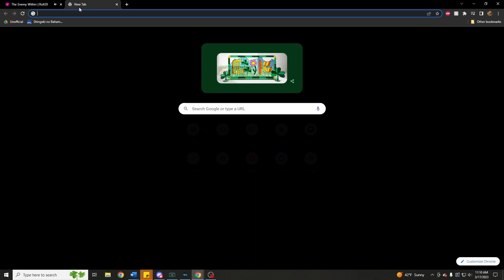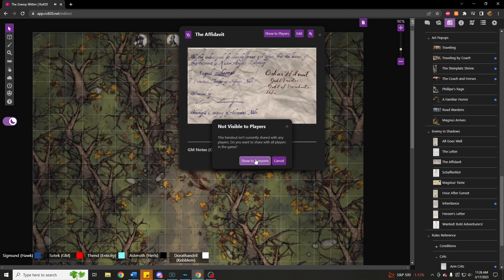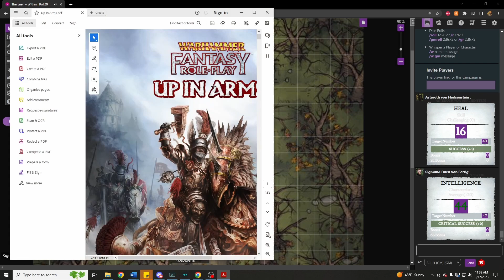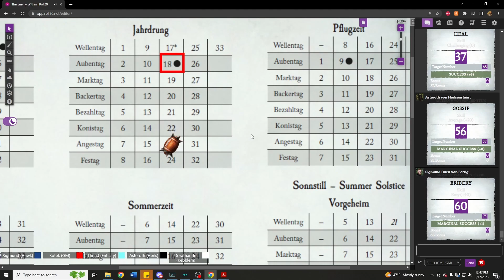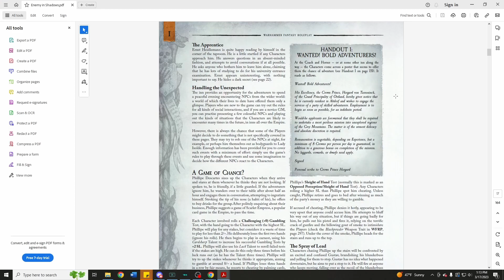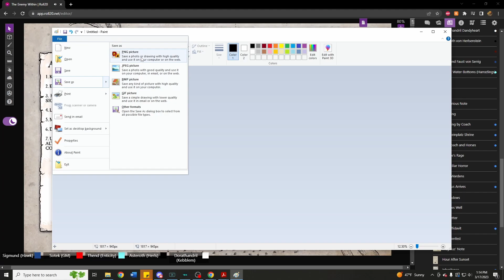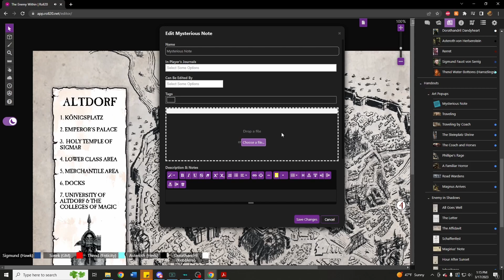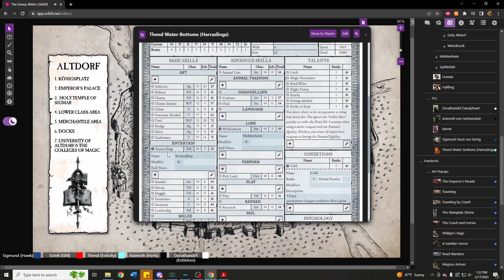The Last Leg to Altdorf - WFRP Session 9 - The Enemy Within Campaign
A brutal battle broke out within the Drakwald as our party of adventurers found themselves facing off against a group of mutant bandits who had massacred a prior carriage. The conflict proved to be devastating for both sides as Dorathandril the Elf nearly met his end upon taking a large axe to the chest. How will the party manage to recover from such a nasty conflict and what awaits them on the remainder of their journey to the capital of the Empire itself. Surely nothing will go wrong in the greatest city to be found in this glorious nation of men!